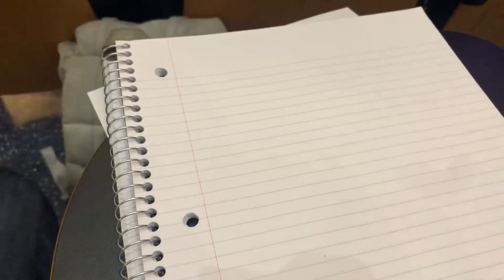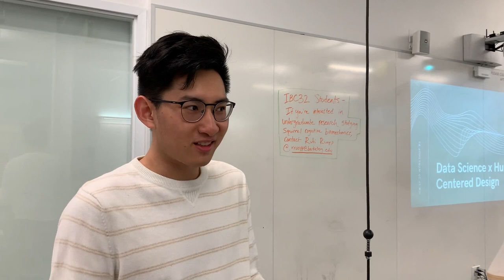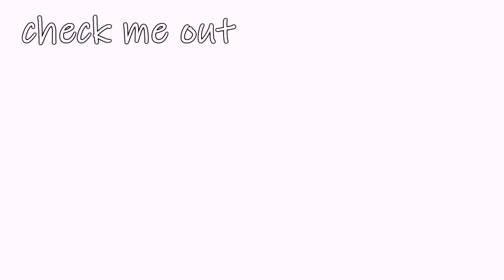Day in the Life: Data Science and Psychology DOUBLE MAJOR [UC Berkeley]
Follow my friend Yuyang, a Data Science & Psychology double major from San Francisco, around a day in his life at UC Berkeley! Yuyang brings you around Berkeley's campus, his Data Science Society club meeting, and a fun Friday night event!

*this was filmed before all Berkeley classes got switched to online instruction*

If you are new here, hi! My name is Rachel and I am currently a senior at UC Berkeley where I am double majoring in cognitive science and legal studies. I am originally from Maryland!